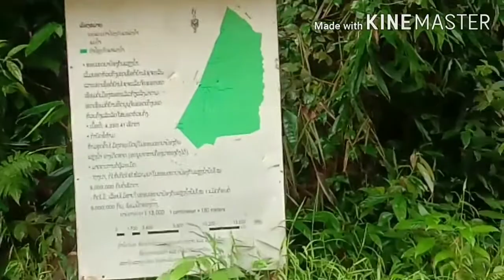Iub zo khej yas muaj roob hav zoo nkj jeev